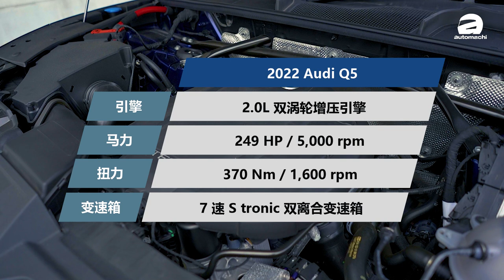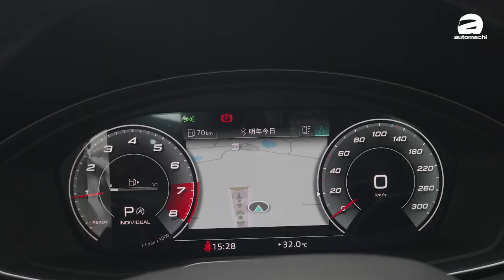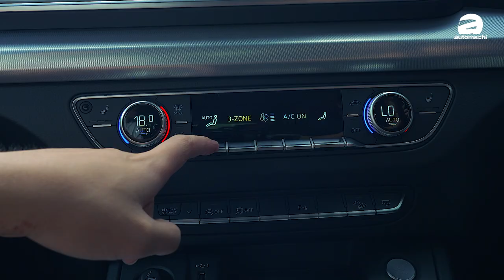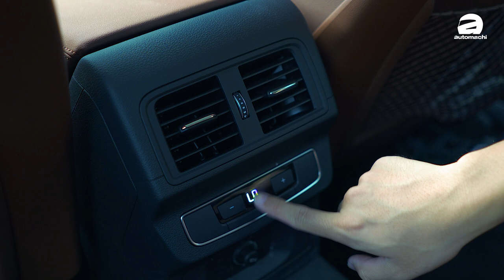2022 Audi Q5 S-Line：EA888 引擎 + Quattro 四驱，下赛道真的太爽了？（新车试驾）｜automachi.com 马来西亚试车频道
这次的试驾影片，就让 Jayden 和 Jaden 一起跟你们聊！

2022 Audi Q5 S-Line 在本地的新车价是从 RM484,900 起跳（不包括选配价），采用代号为 EA888 的 2.0L 涡轮引擎，匹配 S-Tronic 双离合变速箱，马力 249PS，扭力 370Nm，官方 0-100KM/H 加速只需 6.1秒，极速可达 240KM/H！

那究竟 2022 Audi Q5 S-Line 值得买吗？而它在赛道的表现又是如何？我们一起看～